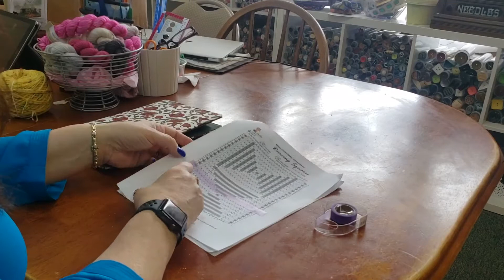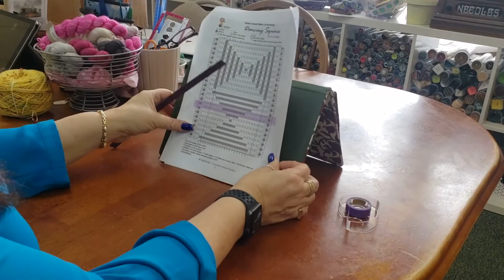Knitting Supplies: Pattern Keepers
Learn what you can do with pattern keepers and how they can improve your knitting experience. Functional and fun knitting accessories.
Craftworks is a locally owned and operated handcrafted gift and artisan yarn shop located in Northboro, MA. (Since 1979!!) We offer a wide selection of US-made handmade gifts for every need & occasion, crafted by juried artisans. We also have a well stocked yarn shop, meeting the needs of all knitters, crocheters and fiber artists throughout the local Metrowest community and beyond. The numerous weekly fiber art classes and community events offered look to foster fulfillment through the creation of handmade items.
We offer online and virtual shopping, shipping & curbside pick up in Northboro, MA for your convenience.